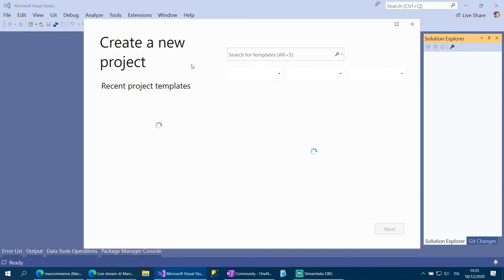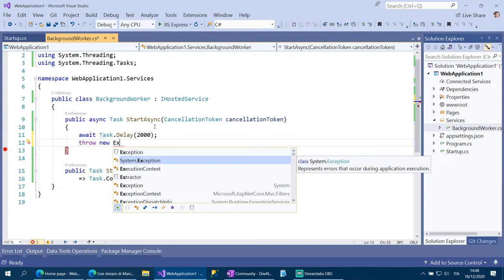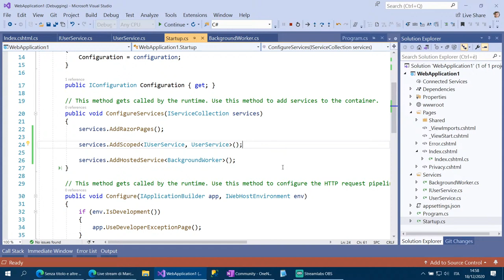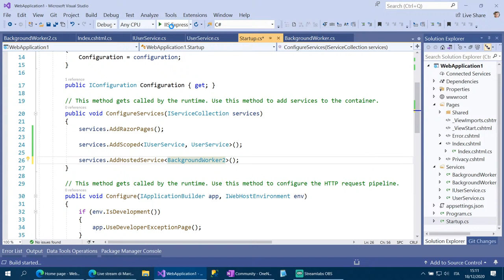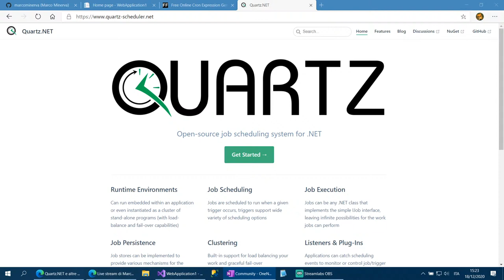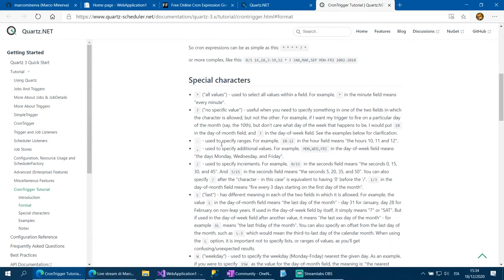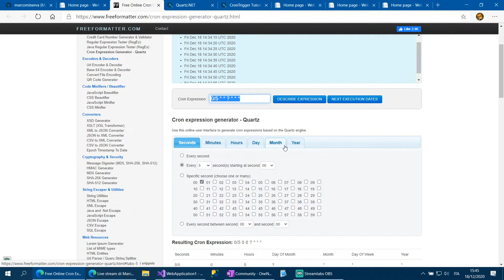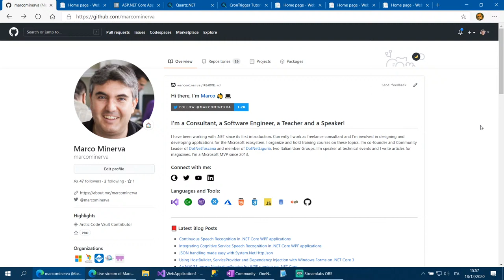Live Coding: Attività in background e schedulate con .NET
Sfruttando il concetto dell'Hosted Service abbiamo la possibilità di creare attività in background e schedulate all'interno delle nostre applicazioni .NET, Web o Desktop che siano (ad esempio, per rimanere in ascolto su una coda oppure eseguire operazioni ad intervalli di tempo). Codice alla mano, analizziamo gli strumenti che abbiamo a disposizione.